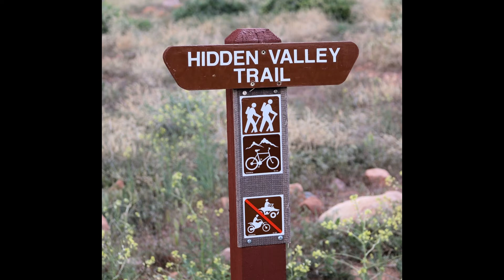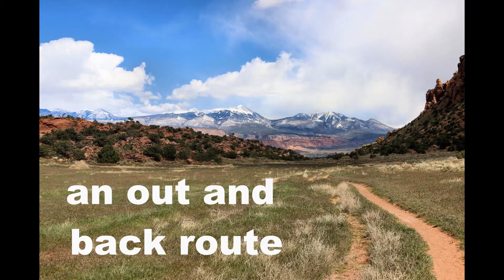Hidden Valley Hike, Moab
A hike into the hills above Moab to see pictographs on the sandstone and fine views.